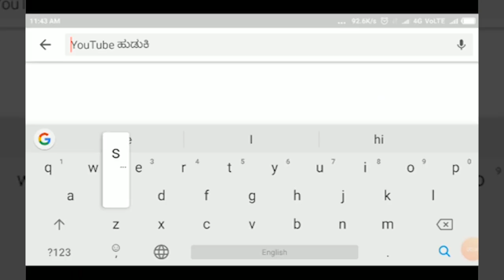SAVADATTI-ವಾರದ ಸಂತೆಯಲ್ಲಿ ಕೋವಿಡ್ ನಿಯಮಗಳನ್ನು ಗಾಳಿಗೆ ತೂರಿದ ಹಂಚಿನಾಳ ಗ್ರಾಮಸ್ತರು||SATYAM TV KANNADA